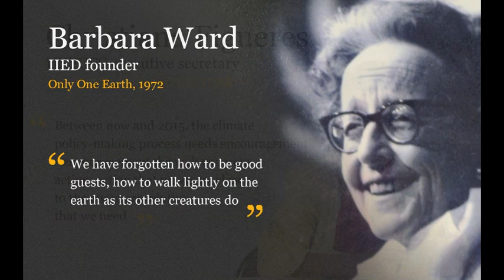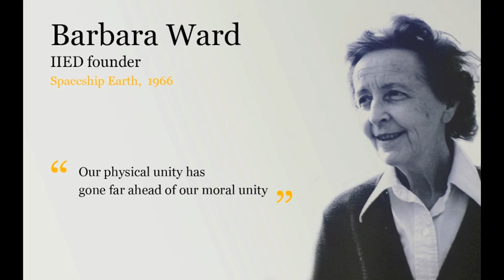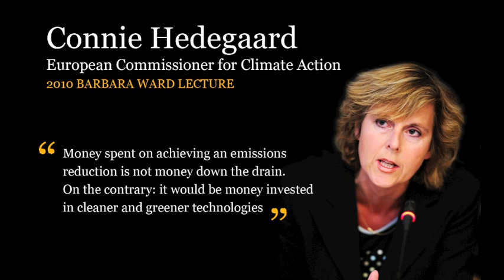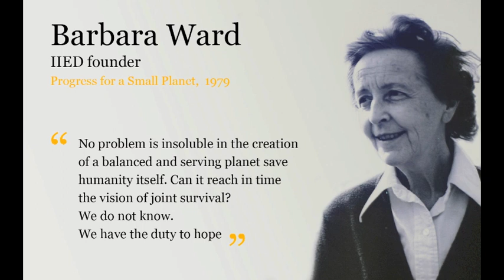Barbara Ward 2014 Lecture slideshow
This is a slideshow that was shown to attendees of the 2014 Barbara Ward Lecture at the British Library on 20 November, hosted by the International Institute for Environment and Development and featuring guest speaker Fatima Denton.

The film highlights the influence of IIED founder Ward, in whose name the lecture series was created, and features quotes from her and from previous lectures featuring Connie Hedegaard, Lindiwe Sisulu, Christiana Figueres and Mary Robinson.